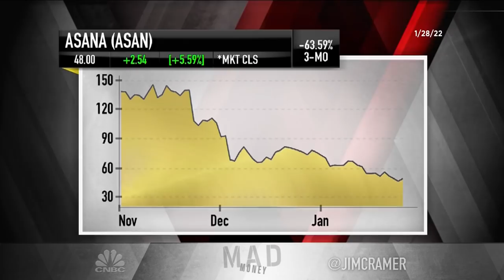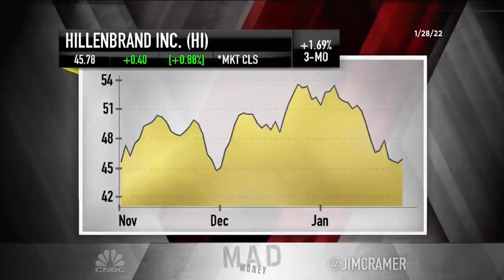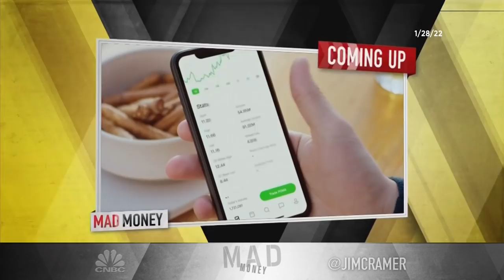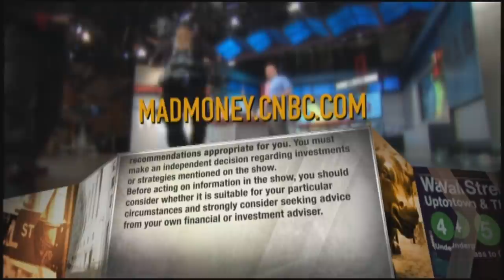Cramer’s lightning round: Greenbrier Companies is a buy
"Mad Money" host Jim Cramer answers callers' stock questions at rapid speed during Friday's edition of the lightning round. Sign up and learn more about the CNBC Investing Club with Jim Cramer

ThredUp: “See, that’s the kind of stuff [that] used to work. An interesting growth clothing exchange. I’ve just go to tell you [it’s a no-go].”

Asana: “There are 72,000 collaborative software companies. 72,000. Now, OK, not really, but there’s a bunch, and I don’t want them. They’re not working.”

Greenbrier Companies: “I’ve always liked that company. That’s a company that makes things and does stuff that’s valuable, and we are short those [railcars]. We don’t have enough. I say [buy, buy, buy] because it’s down. It shouldn’t be down.”

Hillenbrand: “Business machines, products. Perfect. I like it. Always have. 12 times earnings. Makes things, does stuff. Dividend. Works.”

Herc Holdings: “No, be here because I think it’s going to be good. Same reason why I like United Rentals. I am a believer. It’s the same reason I like Nucor. ... Stay with this one.”